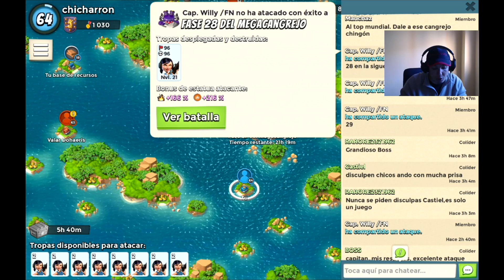Así ataca el top1 de Perú en el megacangrejo - Boom Beach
Aquí teneis los ataques al megacangrejo de las fases 28,29 y 30 del top 1 de Perú en este evento. En su mayoría son ataques con zucas llevados a cabo con gran habilidad. Espero que os sirvan para seguir avanzando en el megacangrejo y también como estrategia de ataques con zucas en general... :)